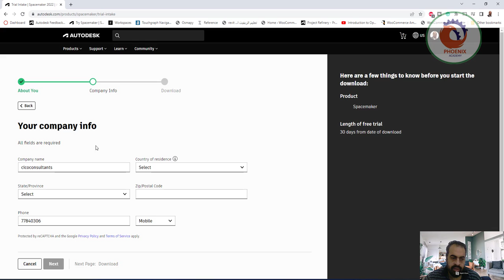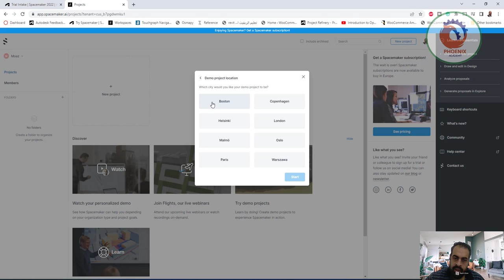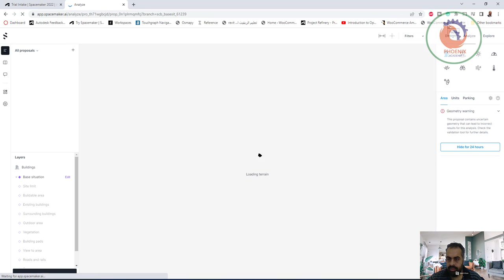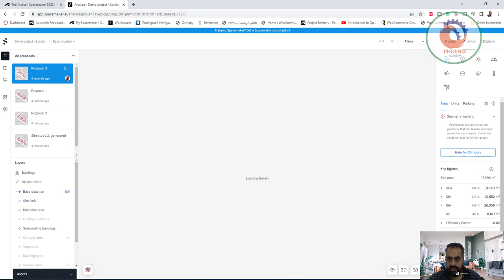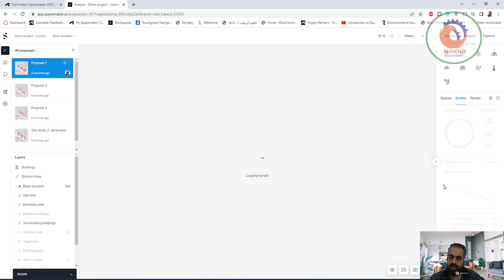Autodesk Forma اداه تحليل الاستدامة للمناطق